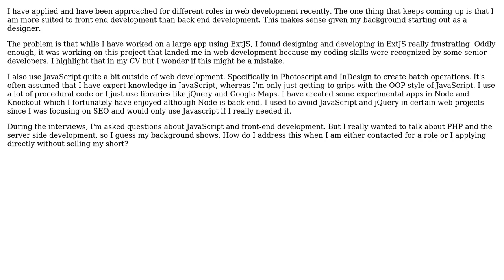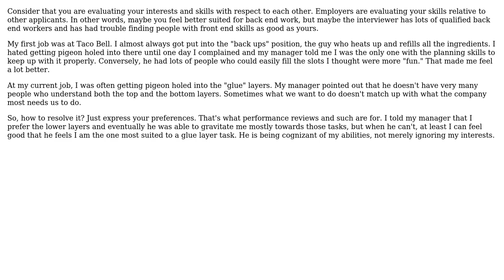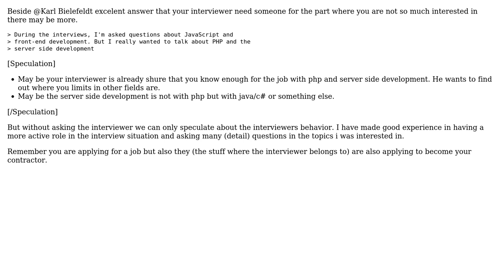More comfortable working on the backend, often referred for role on the front end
Software Engineering: More comfortable working on the backend, often referred for role on the front end